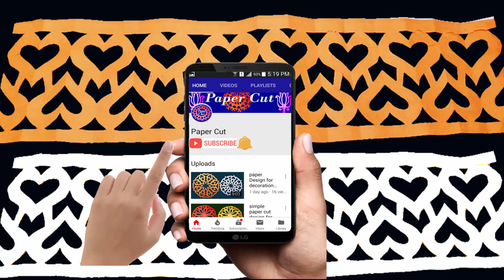paperborder: Easy to Make A simple paper border design step by step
paper border,
paper border design beautiful,

Welcome to my YouTube channel "Paper Cut" I'll make many type of video tutorials about "Paper cut", "paper cutting","Paper Crafts" "Paper Fold" If you want to learn about paper craft than watch my video tutorial .

easy home decoration ideas,
Paper Craft Ideas,
Easy DIY Paper Crafts,
Creative Paper Projects,
Handmade Paper Crafts,
Origami Tutorials,
paper snowflake